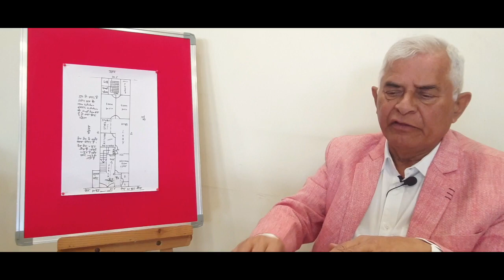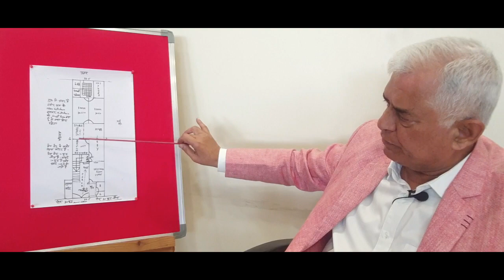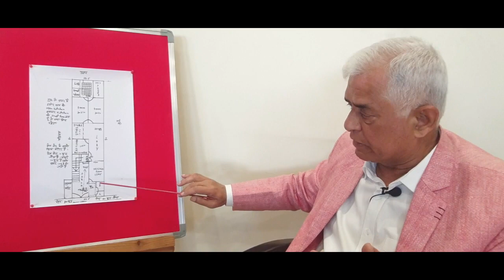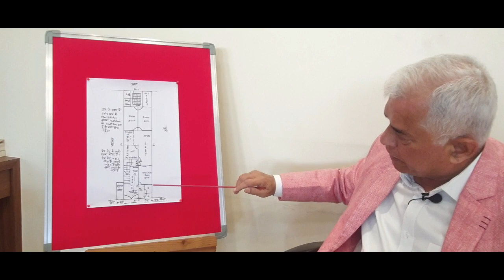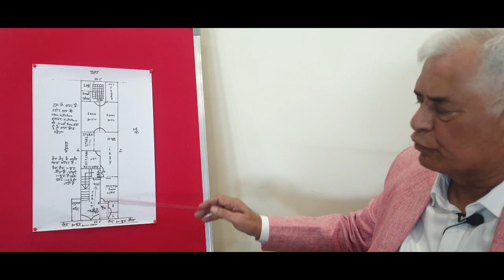PV41 : AISE VAASTUDOSH DHIRE-DHIRE LE JATE HAI BARBADI KI AUR / VAASTU DEFECTS OF SOUTH FACING HOME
दक्षिणमुखी प्लाट पर बने घर के वास्तुदोष